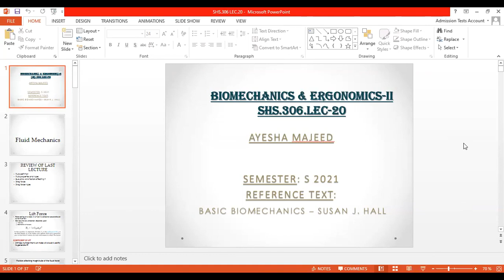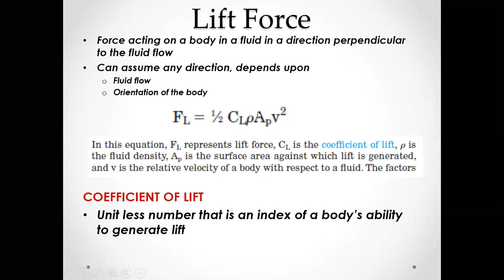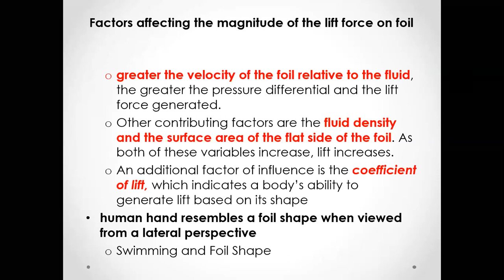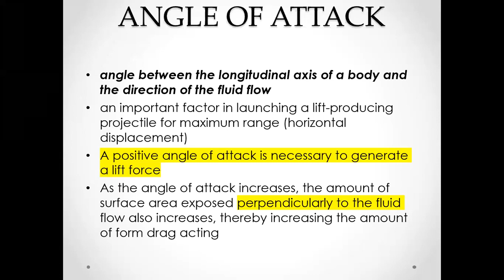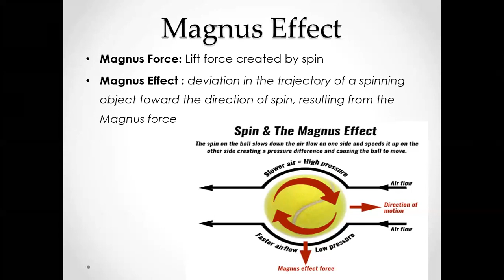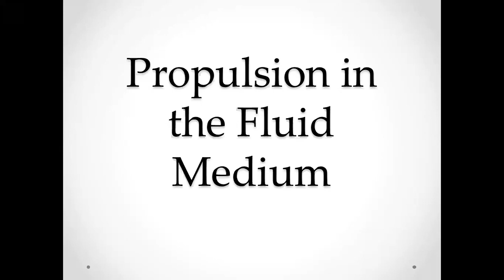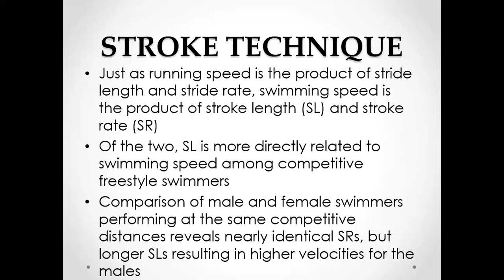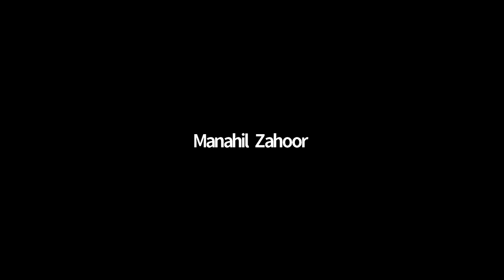Biomechanics 2 | LECTURE 20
Chapters
00:00 Blank
02:30 Lecture Starts
03:11 Greetings
03:43 Last Lecture Query?
04:50 Fluid Dynamics
05:04 Review of last Lecture
05:42 Lift Force
12:06 Foil Shape
16:05 Bernoulli's Principle
19:10 Sculling Motion Link
21:07 Angle of Attack
27:44 Lift Drag Ratio
29:40 Magnus Effect
39:24 Propulsion in Fluid medium
40:40 Propulsive Drag Theory
43:57 Propulsive Lift Theory
18:59 Stroke Technique
49:43 Freestyle swimming
50:57 Important MCQs